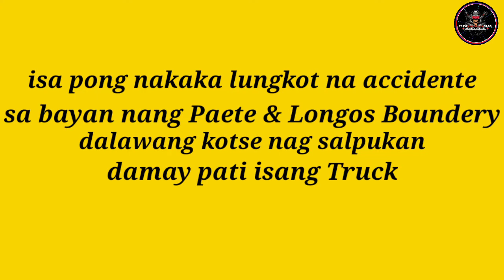Team Kabataan Vlog| Accident of Paete Longos Boundery Salpukan Dalaw Kotse kadamay pati Truck Update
Team Kabataan Vlog
May 24 pagdaan ko Po kanina mga Bandang 2Pm may nakita Po akong nakakalungkot na accident sa bayan nang Paete Longos Boundery Po na nagsalpukan Ang Dalawang Kotse Kadamay Ang isang Delivery Truck,Hindi ko Po Alam Kung ano Ang pinagsimulan🥰Kaya Po SA mga Kapwa Driver ko dyan lagi Po tayong Maging Alerto sa Daan man or Kalsada kailangan Maging matalas Ang mga Mata natin SA mga sasakyan at sa mga Gilid nang kalsada dipo natin Alam Kung ano oras araw or Buwan or taon Ang Darating na sakuna SA atin lagi Lang Po mag pray Kay God para andyan para gabayan Tayo🥰